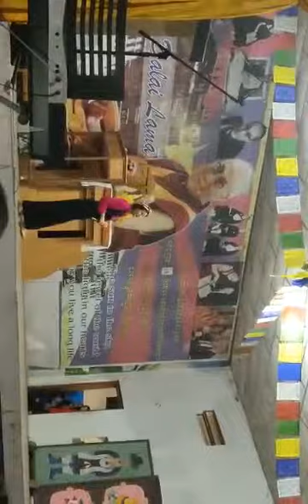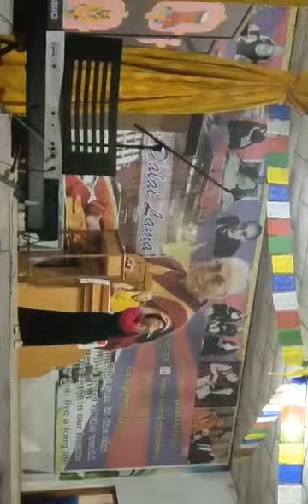Tibetan song Tsering latso by nyidon 2019